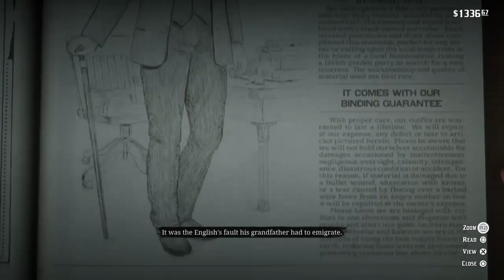High Stakes- Red Dead Redemption 2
In this part of my Red Dead Redemption 2 playthrough I continue on with the games main storyline. In my playthrough I am currently on Chapter 4.